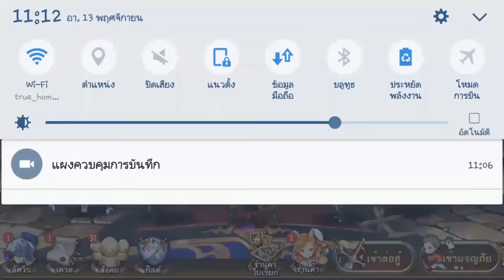[Seven Knights] - Hell Daily Dungeon อุปกรณ์ 6 ดาว และ อุปกรณ์ awaken วันอาทิตย์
คลิปนี้จะมาลงดันรายวัน วันอาทิตย์ อุปกรณ์6ดาว และ อุปกรณ์awaken